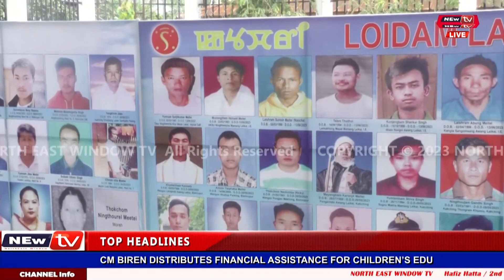📺𝐑𝐈𝐂𝐇 𝐓𝐑𝐈𝐁𝐔𝐓𝐄 𝐓𝐎 𝐌𝐀𝐑𝐓𝐘𝐑𝐒 𝐀𝐓 𝐒𝐀𝐍𝐀𝐌𝐀𝐇𝐈 𝐒𝐇𝐑𝐈𝐍𝐄📺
📺𝐑𝐈𝐂𝐇 𝐓𝐑𝐈𝐁𝐔𝐓𝐄 𝐓𝐎 𝐌𝐀𝐑𝐓𝐘𝐑𝐒 𝐀𝐓 𝐒𝐀𝐍𝐀𝐌𝐀𝐇𝐈 𝐒𝐇𝐑𝐈𝐍𝐄📺manipurburning